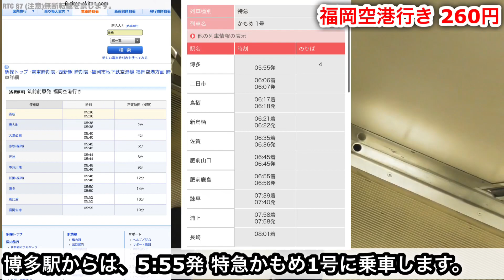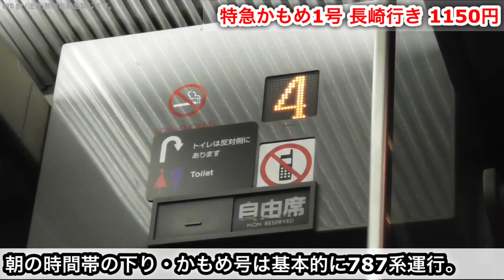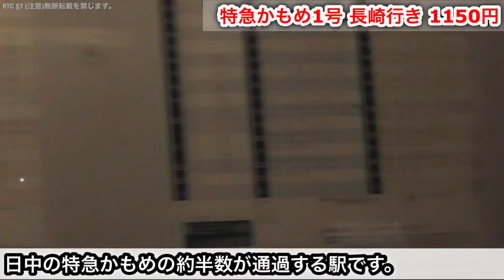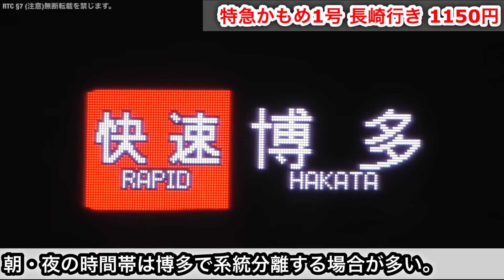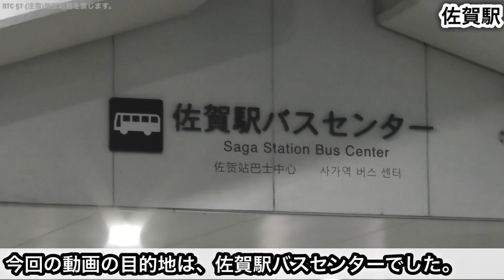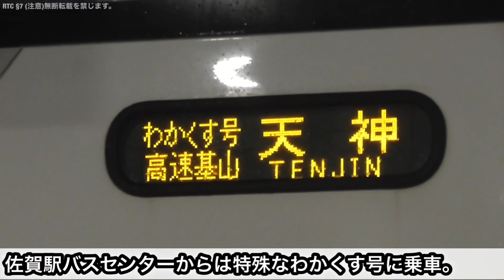[乗り得] 個室なのに自由席？！ 明朝運行の特急かもめに乗車。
👍高評価宜しく御願いします！👍

↑どんどん共有してください！↑

[連絡・リクエスト]
 ※急を要する連絡はTwitterのDMの方が便利です。

★再生リストは以下の通りです★